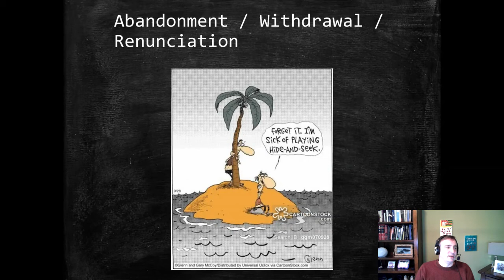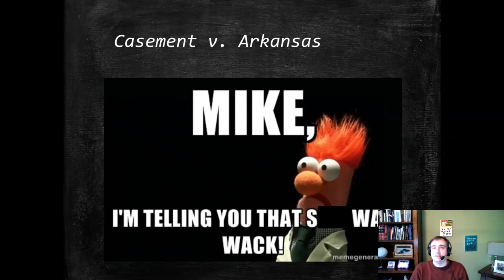Criminal Law: Conspiracy Affirmative Defenses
Reviews impossibility and abandonments defenses for conspiracy.